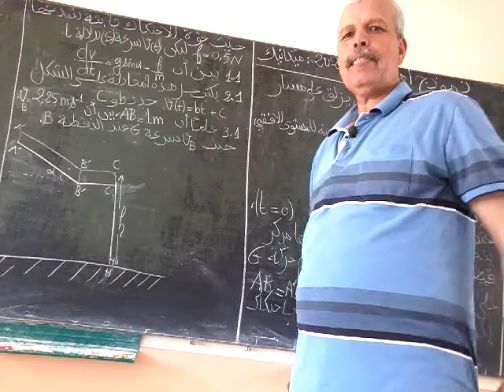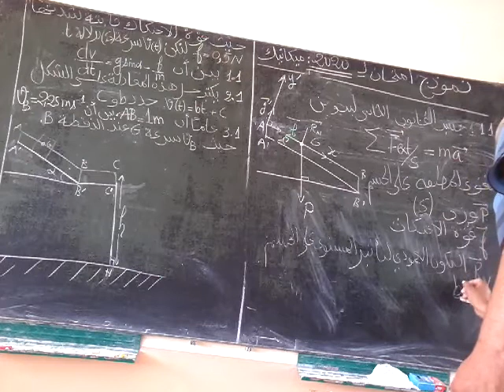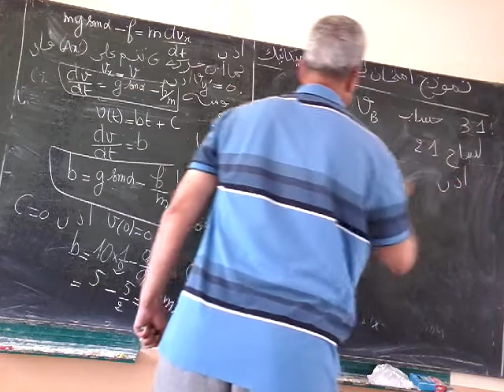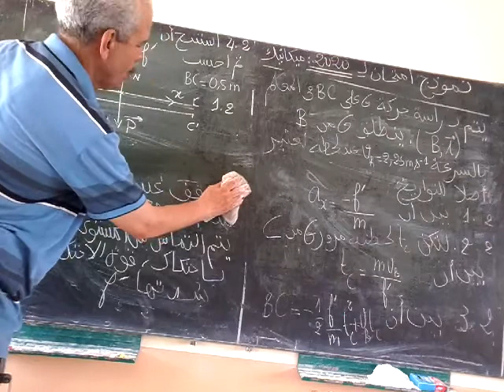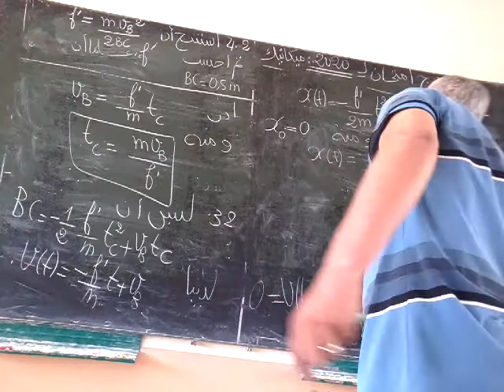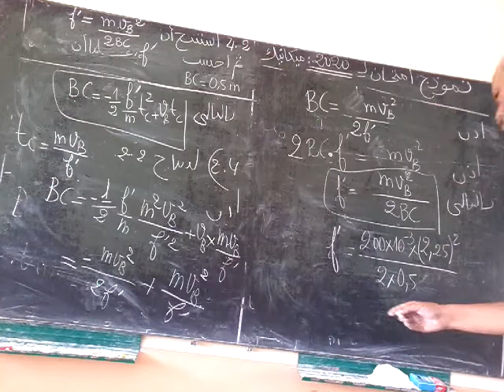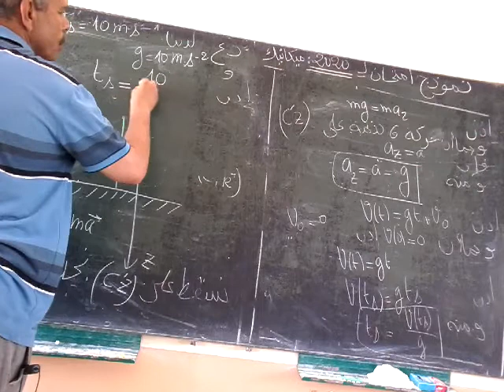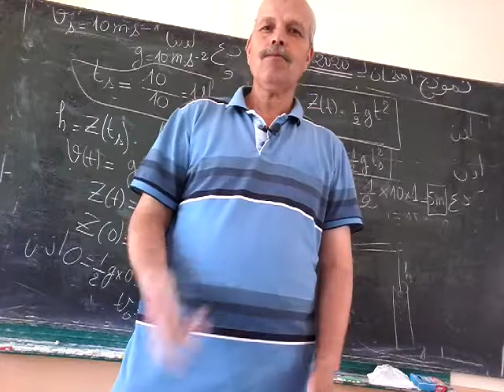نموذج تمرين في الميكانيك للإمتحان الوطني 2020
شاهد الشريط وستحصل على جميع نقط الميكانيك في الامتحان الوطني ل2020 إن شاء الله